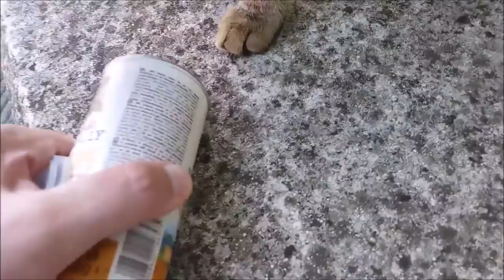This Stray Cat Never Stops Meowing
This Stray Cat Never Stops Meowing. However, on this cold autumn day when there is a warm sun, I met my favorite cat again 🐈, still very young and always meowing a lot, it doesn't stop meowing. Homeless, scared, feral street cat loves to be petted after eating and he never stops meowing. Today he was really very hungry and he followed me a lot, walking by my side for several hundred meters, then we stopped and I fed the usual treats, once again a lot of treats 🍲. Subsequently, after having finished eating, he wanted his usual pets and cuddles 😍. See you tomorrow and God bless you. Enjoy with Funny Kittens and Cats Videos channel.